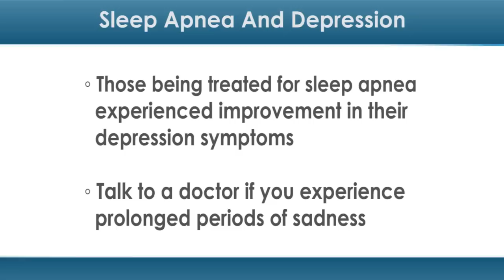Sleep Apnea Treatments May Also Ease Depression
In obstructive sleep apnea, breathing can start and stop repeatedly while the patient is asleep. This could lead to quality of life and mental health issues like insomnia and depression.